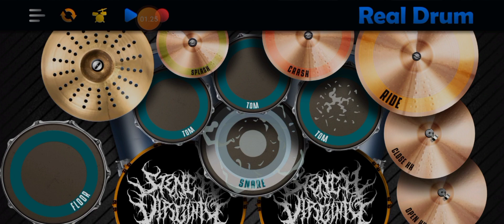oasis - don't look back in anger ( cover real drum )